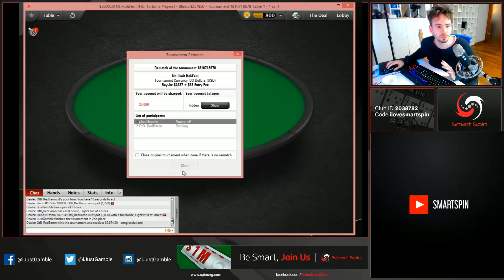OtB_RedBaron vs iJustGamble - 5000$ Head's Up Sit'n'Go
In this video series iJustGamble is playing against online poker legends on highest stakes!